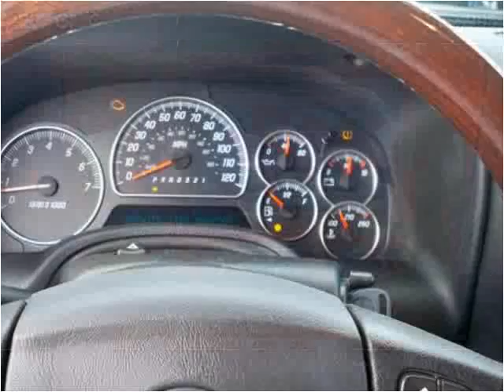2007 GMC Envoy Used Cars Evansville IN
This 2007 GMC Envoy is available from Everly Auto Sales.